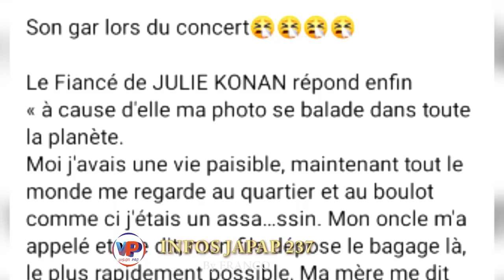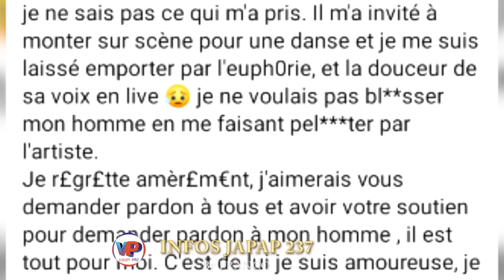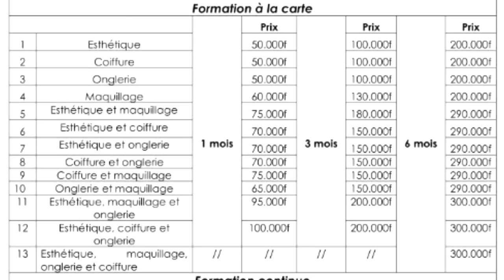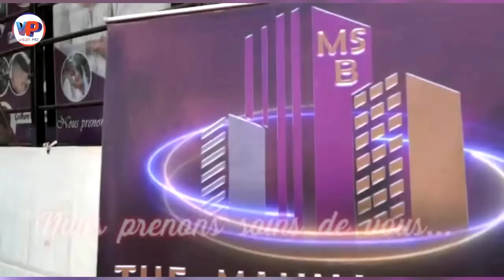⛔🇨🇲INFOS JAPAP 237🇨🇲⛔ L'artiste Camerounais TAYC emporte la NGO'O d'un IVOIRIENS sur scène🤣🤣🤣🤣